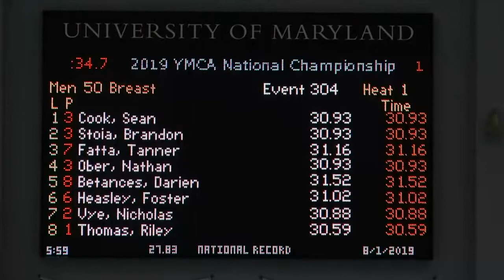Men’s 50m Breaststroke C Final | 2019 YMCA Long Course Nationals